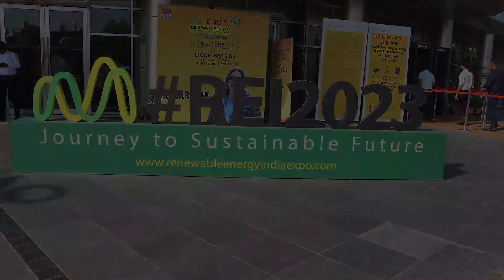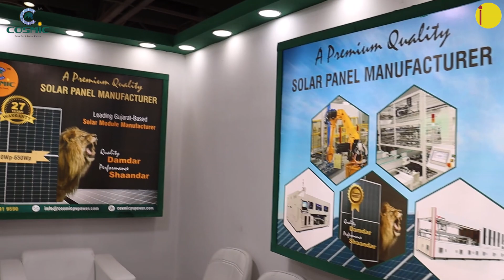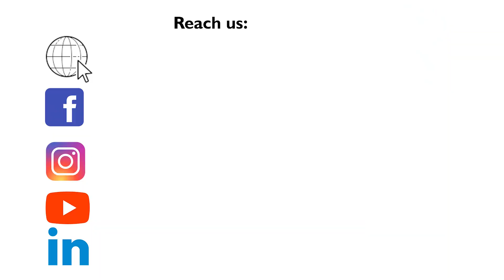Cosmic PV Power Begins Module Production at New Facility in Surat.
In conversation with Shravan Gupta
Director
Cosmic PV Power Pvt. Ltd.

Cosmic PV Power Private Limited is a Gujarat Based, one of the India’s Fastest Growing Solar PV Modules Manufacturer and Renewable Energy Company. Since commissioning our first Project in 2020, our Solar Vertical is now manufacturing and consistently Producing 125 MW energy Per annum and soon going to be 250MW Per annum in very short span of time. Cosmic PV Power is a Part of 45 Years old Surat based Ghael Group, A leader in Textile Manufacturing and in business since 1975. Cosmic Solar EPC Vertical now has a cumulative experience of over 2000+ Installations and adding up to a Portfolio of 125 MW every year by Producing Poly and Mono crystalline Solar Panels from its automated Production Facility with highest standards of Quality, Reliability and Performance. Cosmic PV Power is led by Industry Well know Marketer Mr. Shravan Gupta & Green Entrepreneur Mr Jenish Ghael. Both has a cumulative experience of almost 2decades and proven track record in Solar Marketing and Solar B2B Market.